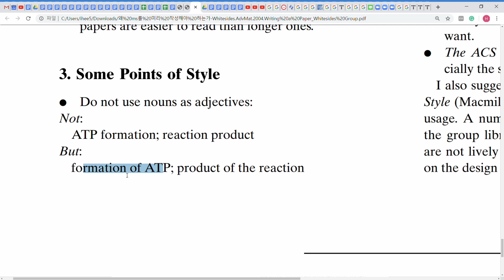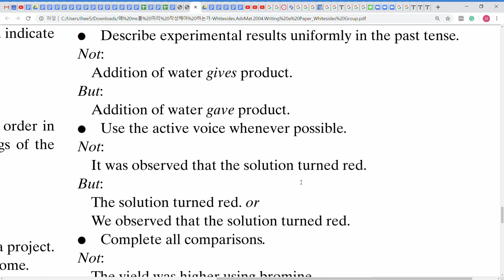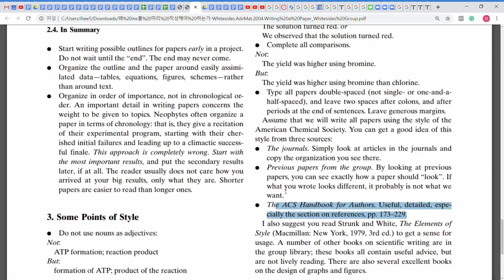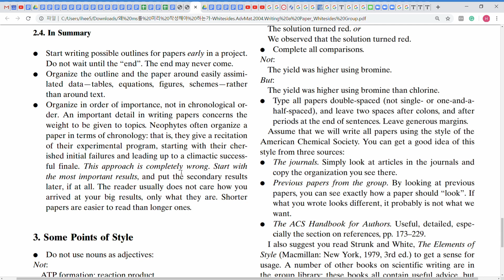논문 작성 요령 (하버드 대학 화이트사이드 그룹) 4편 (Style에 대하여)